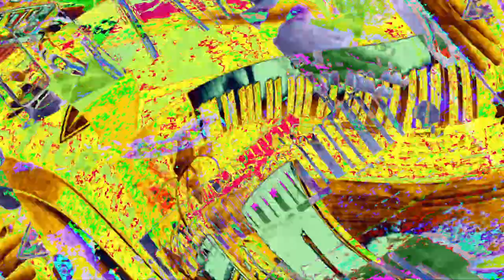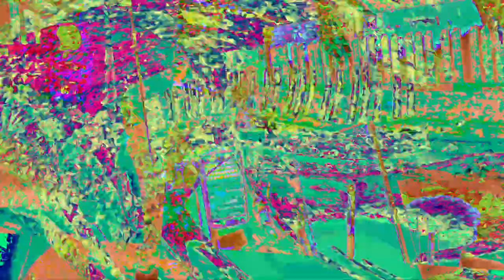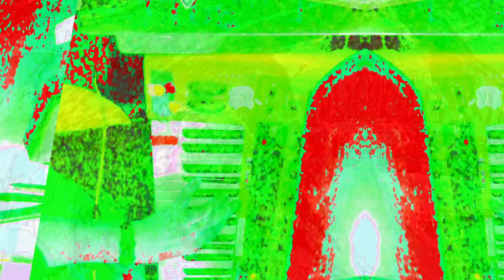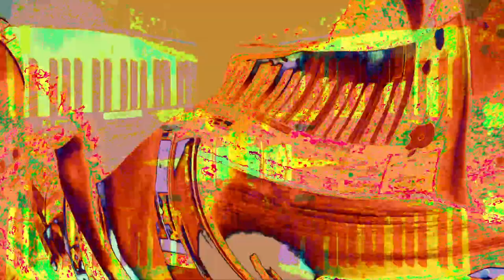[EPILEPSY WARNING] *Photosensitivity Warning*